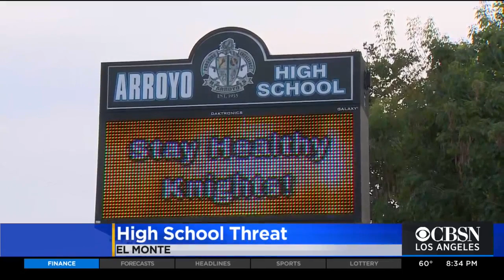Graffiti Found At An El Monte High School Threatened Violence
Officials at Arroyo High School in El Monte discovered graffiti in a bathroom indicating that a school shooting would happen Monday. Police said that they are aware of the graffiti message and the situation is under investigation.